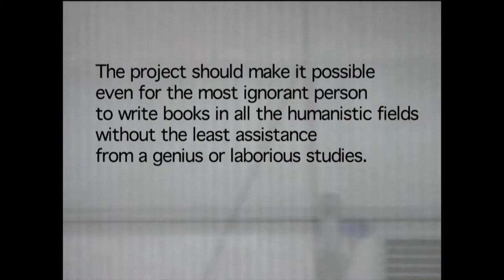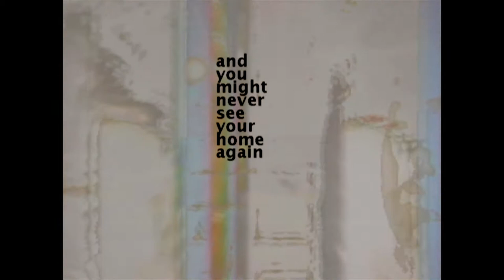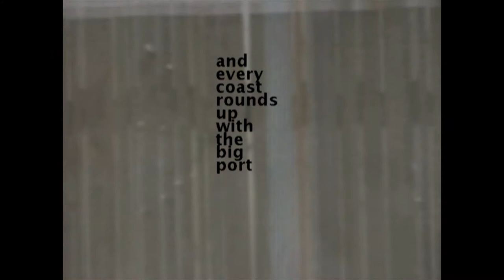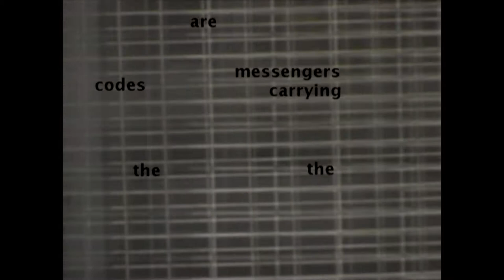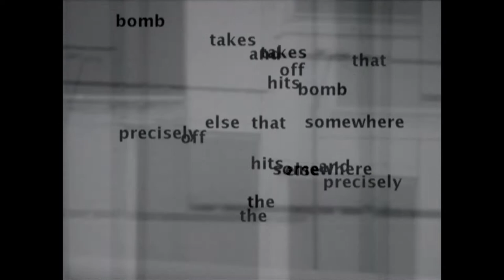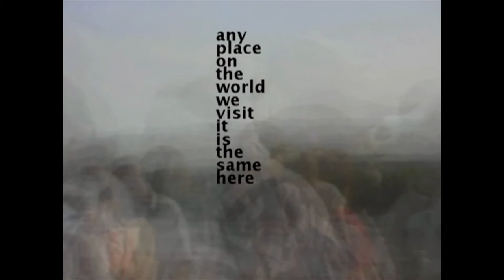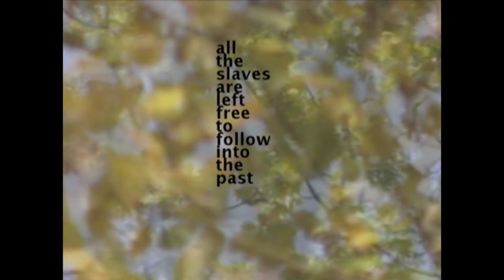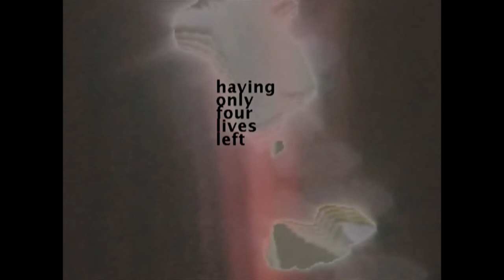THE MISSING ENGINE OF LAPUTA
Performance lecture by Marko Kosnik for Documenta Urbana 2 in Kassel -
public reading along live manipulation of video imagery in SoftVNS - Max environment
A short resume on the topics of Laputa and The Engine from Gulliver's travels, Part 3: A voyage to Laputa, Balnibarbi, Luggnagg, Glubbdubdrib and Japan:
Laputa is a flying island. It travels above the earth to supervise the countries of the empire.
Citizens of Laputa can overview the world while no else can disturb their position.
If somebody on the ground is rebelling against Laputa, will be bombarded by rocks that are easily thrown from the flying ground.
The Engine is a device for improving speculative knowledge by practical and mechanical operations, as developed at Academy of Lagado.
The project should make it possible even for the most ignorant person to write books in all the humanistic fields without the least assistance from a genius or laborious studies. Out of permutations of all the words of the language it will be possible to give the world a complete body of all Arts and Sciences.

Documenta Urbana - Auf dem Weg Zur Stadt der Zukunft

Die Inversion des Raumes: "Nah ist fern, fern ist nah"
Symposium am 4. November 2006, 10-18 Uhr an der Kunsthochschule Kassel

Vor 24 Jahren hat es in Kassel eine erste documenta urbana gegeben. Auf Anregung von Arnold Bode, dem Initiator der documenta, verwirklichten 1982 internationale Avantgarde-Architekten in der Kasseler Dönche eine experimentelle Wohnsiedlung. Parallel dazu und als kritische Alternative schuf Lucius Burckhardt einen Rahmen für die künstlerische und theoretische Auseinandersetzung mit der Stadt. Unter dem Titel "documenta urbana - sichtbar machen" ist diese umfangreich dokumentierte und publizierte Aktion in die Annalen eingegangen.

An diesen Ideen anknüpfend haben Manuel Cuadra, Helmut Holzapfel und Wolfgang Schulze, Professoren der Universität in Kassel, im Jahr 2005 die documenta urbana reaktiviert: "documenta urbana - auf dem weg zur stadt der zukunft" will die kritische Reflexion mit der künstlerischen und planerischen Auseinandersetzung mit der Stadt der Gegenwart verbinden. Begonnen wurde dieser öffentliche Diskurs vor einem Jahr in Form eines international besetzten Symposiums (siehe Meldung "Uni Kassel entwickelt Visionen urbaner Entwicklungen" vom 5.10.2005).

Das zweite Symposium dieser Reihe wird am 4. November 2006 stattfinden. Unter dem Titel "Die Inversion des Raumes: Nah ist fern, fern ist nah" soll die Umkehrung der natürlichen Wahrnehmung von Entfernung thematisiert werden: Nahes erscheint den Menschen heutzutage vielfach fremder und weniger relevant als Entferntes. Worin die "Inversion des Raumes" tatsächlich besteht, wie die Menschen mit ihr umgehen, welche Folgen sie für die Stadt und die Architektur hat, das alles soll Thema dieser Veranstaltung in den Räumen der Kunsthochschule Kassel sein. Wie ein roter Faden wird sich die Frage nach einem aktuellen Verständnis von Nähe und Ferne durch die prominent besetzten Debatten der Theoretiker, die Performances der Künstler und die Werkberichte der Architekten und Städtebauer ziehen, von denen sich die einen als "global player", die anderen ausdrücklich als "local player" sehen und als solche einen Namen gemacht haben.

Dabei sind der weltweit agierende Hamburger Architekt Meinhard von Gerkan, der derzeit in China eine Stadt für 800.000 Einwohner projektiert, und der Argentinier Jorge Mario Jáuregui, der sich für die soziale und urbanistische Integration der Favelas von Rio de Janeiro einsetzt und für seine Konzepte und Realisierungen den "Veronica Rudge Green Prize in Urban Design" der Harvard University erhalten hat. Die theoretischen Beiträge stammen von Jesko Fezer aus Berlin, Leo Findeisen aus Wien, Wolfgang Sachs aus Wuppertal und Michael Zinganel aus Graz. Die Kunst ist vertreten durch die documenta 12-Künstlerin Imogen Stidworthy aus Liverpool und Marko Kosnik aus Ljubljana.